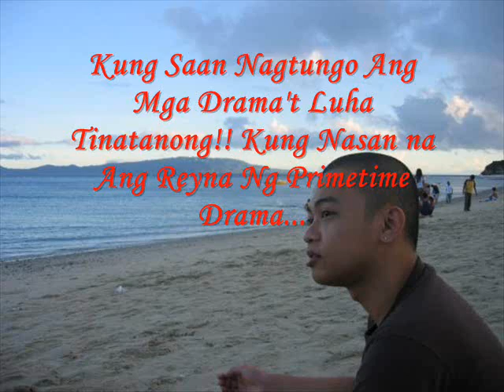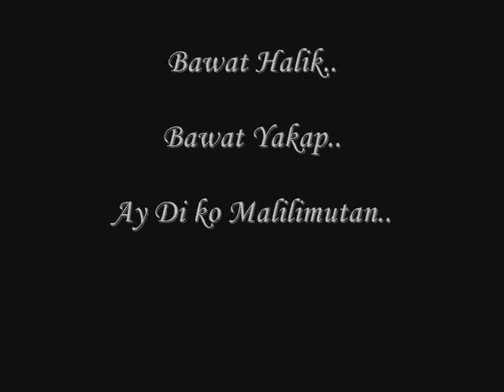Di Mawaglit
4 Real Gwapz!
Foe Sho!